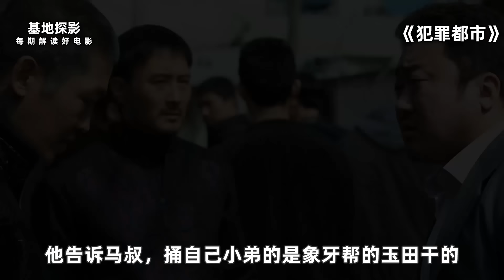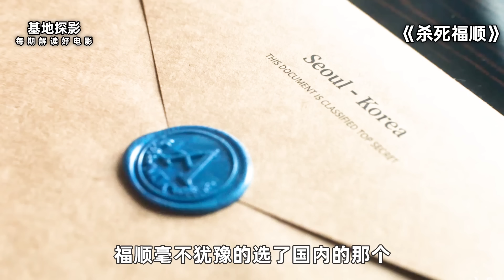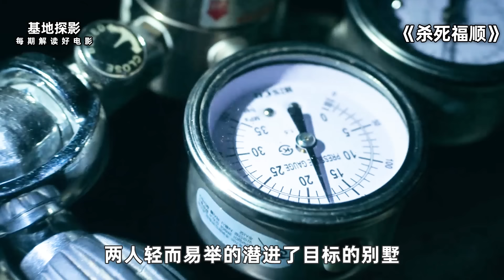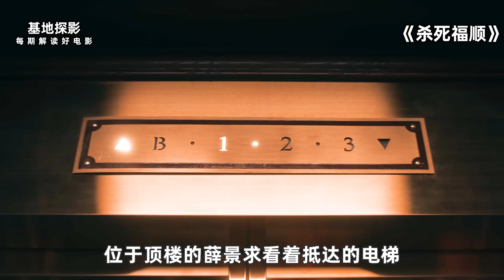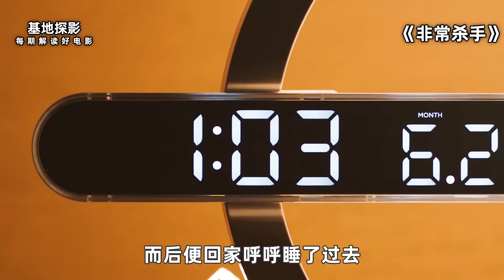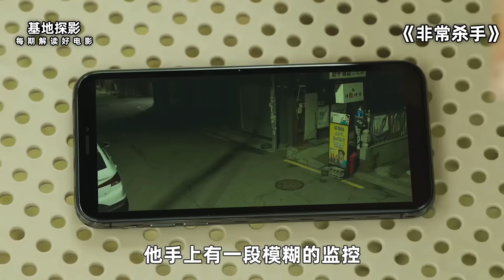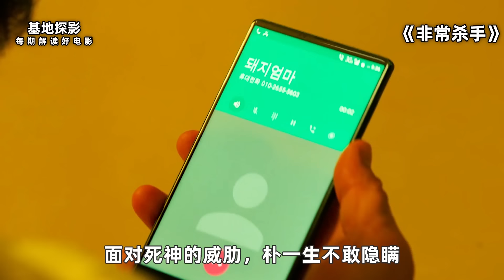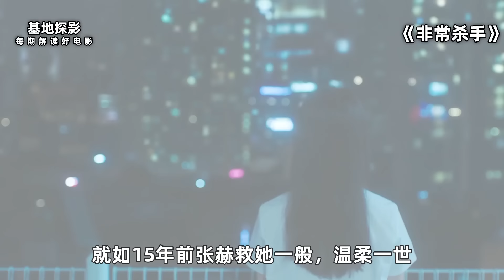这才是韩国最硬的男人，不仅暴打东北狠人，甚至当地黑帮老大见了都颤抖！一口气看完《犯罪都市》